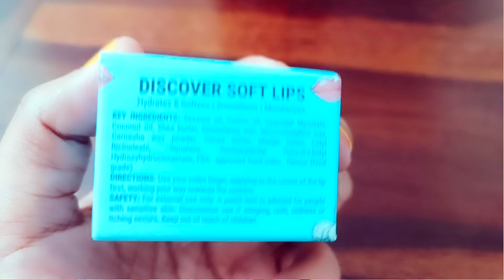Pilgrim Squalane Peppermint Lip Balm | Pilgrim Squalane Lip care range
This video is about Pilgrim's new lip care range. I have tried their Lip Balm in Peppermint flavor and shared my thought about this product in this video.

(Code available only on their official website)